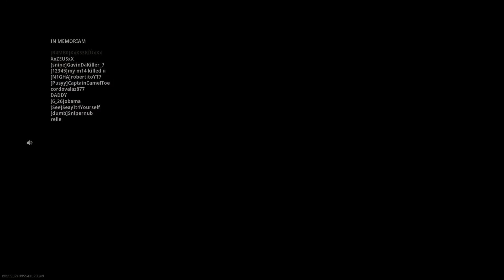Warzone 56 Win